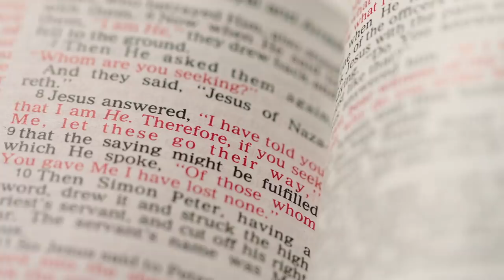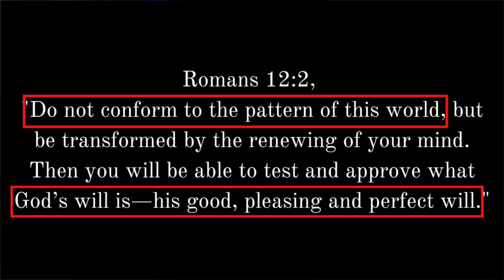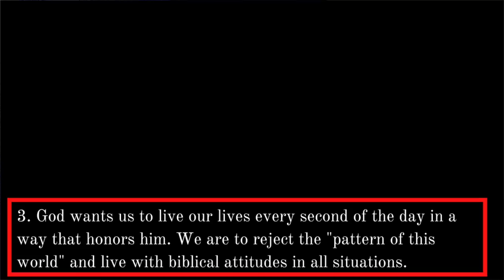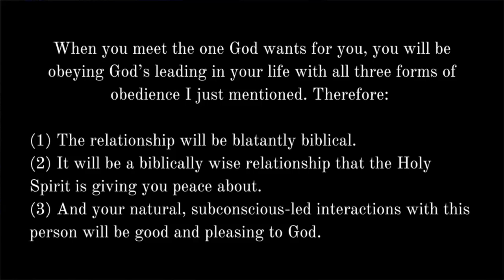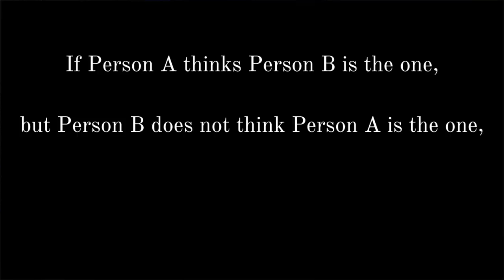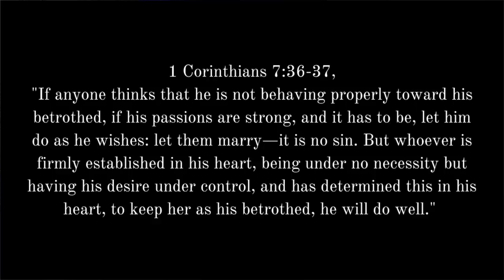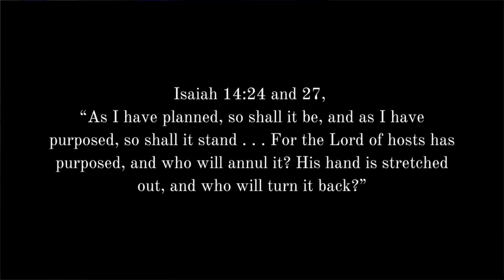When God Reveals The One, This Will ALWAYS Happen . . .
How will you really know when God has revealed "the one" to you? How will God tell you who to marry one day? Here are 3 things that always happen when God is truly revealing the one to you.

FREE EBOOKS

-Mark